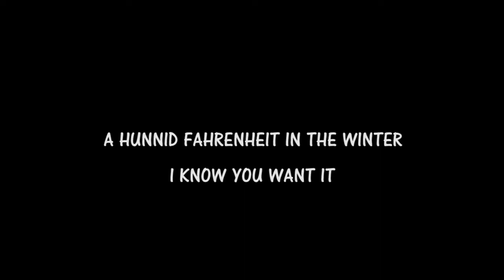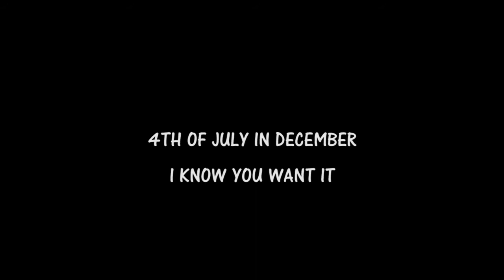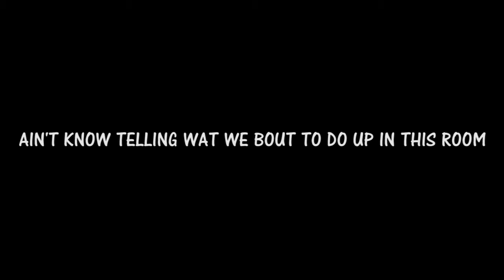WANT IT BY TY (LYRIC VIDEO)(AR'MON AND TREY)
NEW MUSIC FROM YO BOY TY CHRIS AND QUEEN AR'MON AND TREY INSPIRED
AR'MON AND TREY CHANNEL